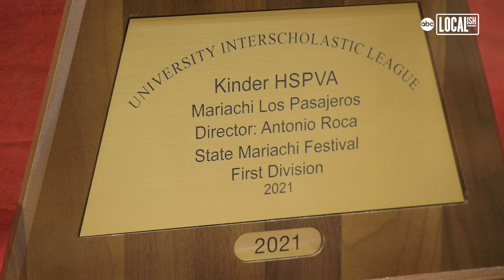Award-winning high school ensemble keeps mariachi tradition alive.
Mariachi is more than just music. For the 25 young performers in Kinder HSPVA’s Mariachi Los Pasajeros, it’s a way of life - and a tradition that transcends generations.

The mariachi experience didn’t start in the classroom for most of them. Many of the students learned to play at home, embracing the music their parents and grandparents grew up with.

Mariachi Los Pasajeros is known for one of the best mariachi programs in the state, securing top honors at Texas’ UIL State Mariachi Festival. The ensemble earned a superior Division 1 score, which is the highest rating possible. They are the only group from Houston to earn that honor.

The ensemble is made up of 25 musicians, playing guitars, guitarróns, trumpets, violins, vihuelas and harps. They frequently perform across the city at places like the Houston Public Library and at local schools.

"They know it makes a difference in people. They know it really emboldens a side of the soul of the audience," said director Antonio Roca. "Every time I hear them and I just see the reaction of the audience and they connect with them, I’m the proudest in the world."